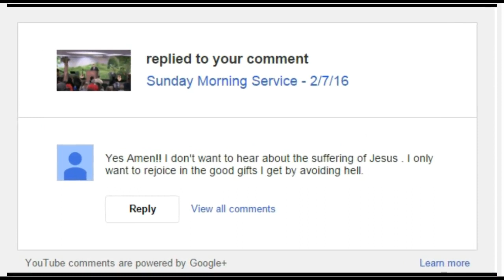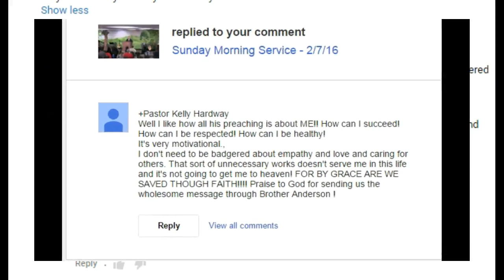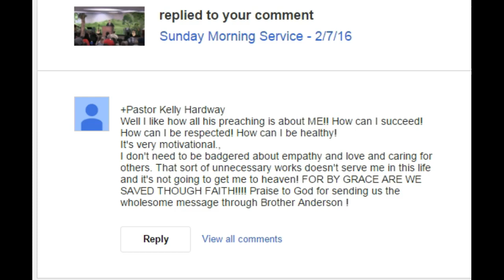Rebuking Pre-Trib Rapture Pastors leading their flock astray!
this is the video I was chatting about...